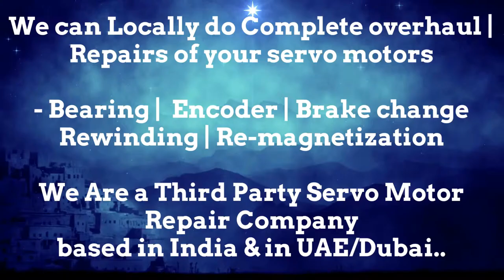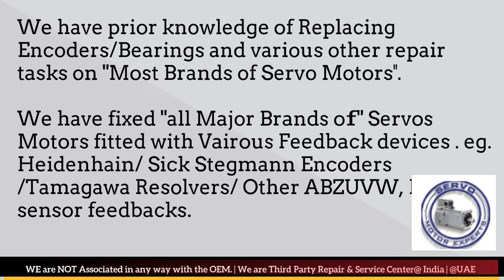LVD Strippit CNC Repair Heidenhain Encoder Resolver Commutation encoder Alignment Adjust Drive Error